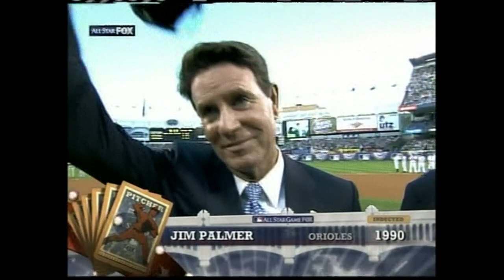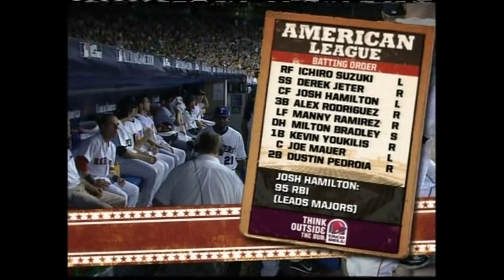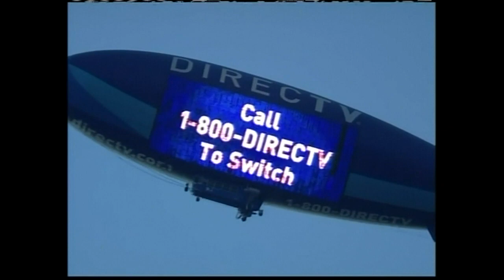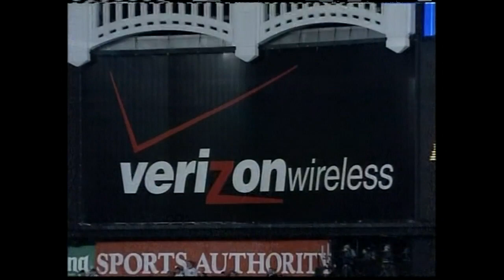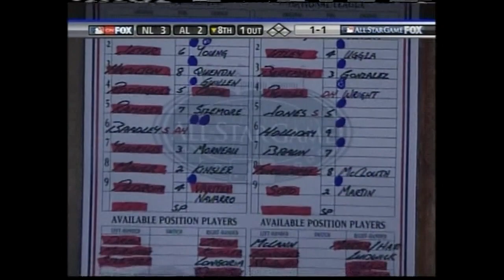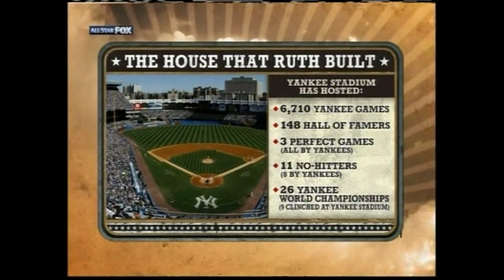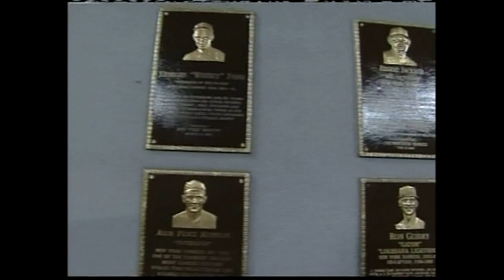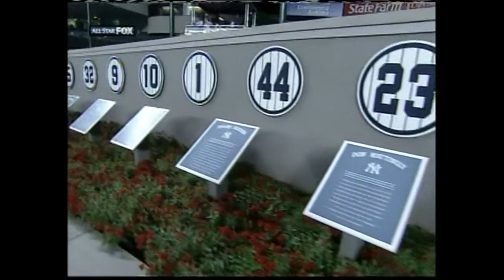2008 All-Star Game at Yankee Stadium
The stars of MLB descended upon New York for the All-Star Game in 2008, an amazing send-off to the classic Yankee Stadium before the Yankees moved into their new home.